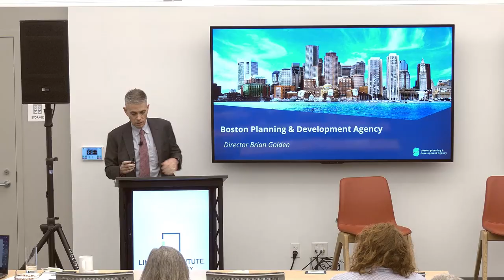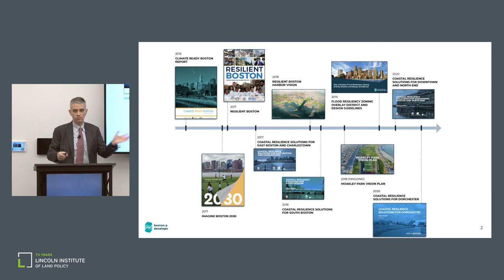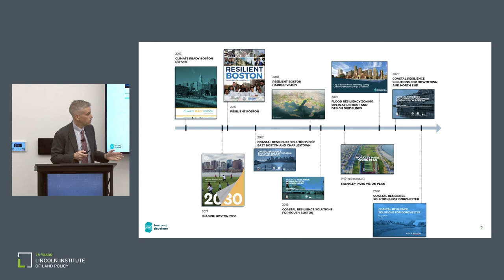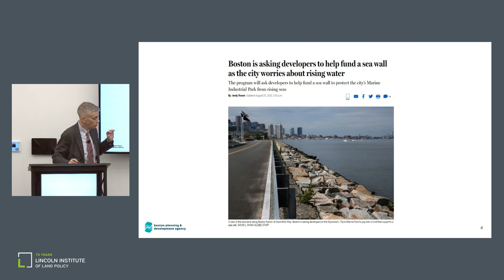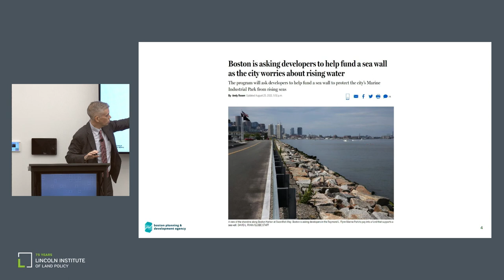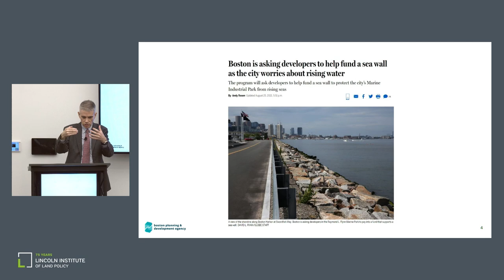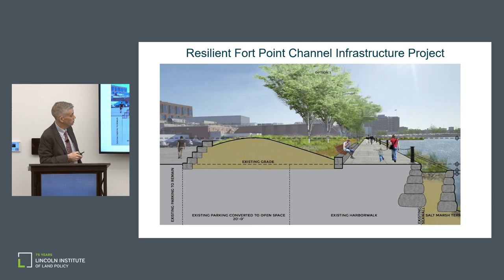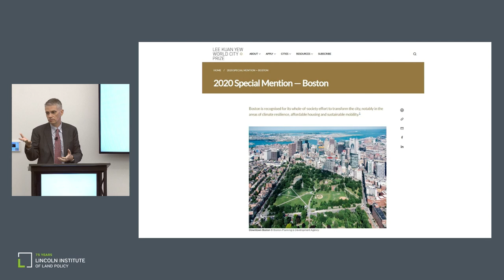Welcome and Opening: 2022 Journalists Forum on the Land-Climate Connection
Lincoln Institute of Land Policy President and CEO George W. McCarthy introduces the 2022 Journalists Forum: The Land-Climate Connection.

Further details and videos of the complete conference are available